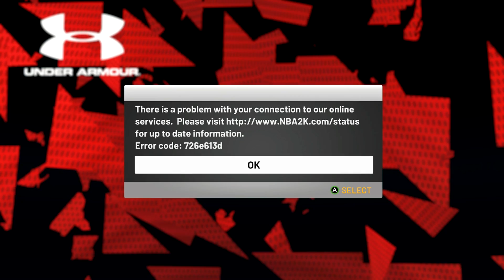NBA 2K19 MyCAREER TÜRKÇE - ROAD TO G.O.A.T SERİSİ #7 | İki Maç ! Playofflar İçin Savaşmaya Devam !!!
Nba 2k19 MyCareer Serimiz Road to Goat Serisinde All-Star Hafta sonun ardından işlerin ciddiye bindiği kısımlardan devam ediyoruz

Güncel kadrolar ile yeni oyuncu ve yeni bir takım ile her şeye sıfırdan başlıyoruz. Ama bu defa hedefimiz farklı. En dipteki bir takımı bizimle birlikte yükseltmeye çalışacağız.

Archetype:
Shootin Guard
Slashing shot creator
6'4 - 195 Lbs

VİDEOLARI BEĞENEREK BANA DESTEK OLABİLİRSİNİZ.